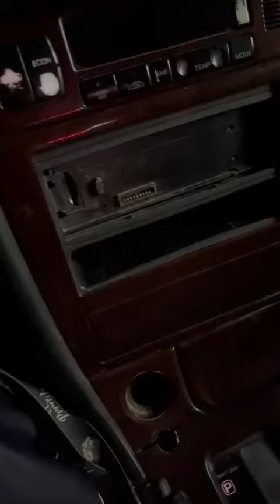JOSÉ TENDRÁ QUE DECIR LA VERDAD